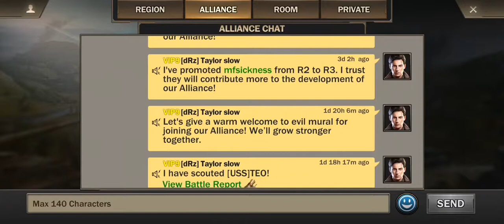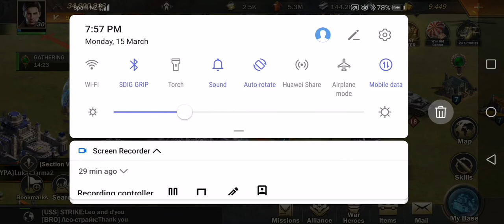15 March 2021